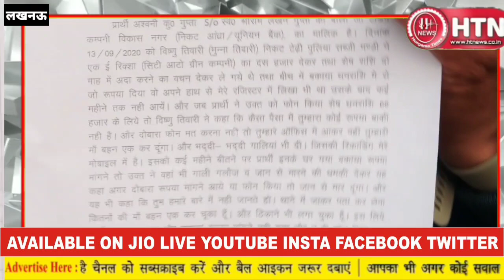Lucknow के विकास नगर थाने का मामला E.Riksha मलिक को ही बनाया चोर,नहीं सुन रहा है प्रशासन।Htn